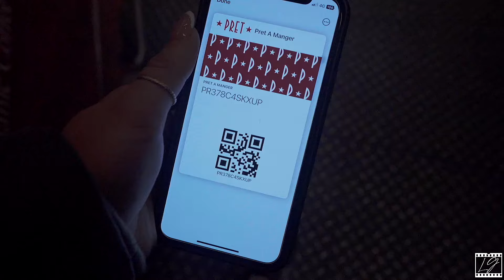WHAT I EAT IN A DAY TO MAINTAIN MUSCLE || Winter Vlog Kiwi Living in London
What I Eat to Maintain Muscle A Winter Vlog Of A Kiwi Living In London!
Curious about my maintenance calories and what I eat in a day in London? Join me in today's vlog as I share my daily diet to maintain muscle and stay fit while living in the UK.

Maintaining muscle isn't just about hitting the gym; it's about the right nutrition. In this vlog, I highlight:

-My daily meals and snacks
-Prioritising sleep and limiting alcohol
-Eating whole, nutritious foods
-Supporting my health with supplements, especially for PCOS

With winter approaching, it's essential to boost your immune system and keep your health in check. Remember, healthy fats from avocados, nuts, seeds, and olive oil are crucial for muscle maintenance. They aid in hormone production and help absorb essential vitamins. Avoid saturated and trans fats to reduce inflammation and support muscle growth.

Adjust your diet based on your needs, and consult a nutritionist for personalised advice.

xx
Linz

00:00 Introduction
03:35 Gym Fit
04:56 Going to the Gym
05:50 Mobility Workout
09:16 Going To Lunch
09:57 Later that Evening
12:43 Light Display
13:21 Last meal